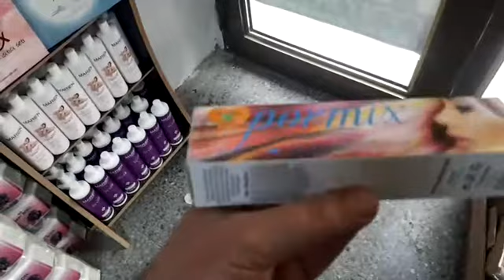Kuaför Malzemecisi Ekmek Saç Boyası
Pormix Sac boyası